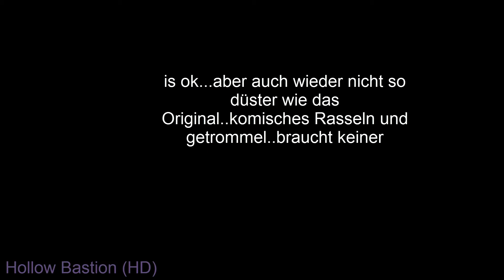Let's Play Kingdom Hearts II Final Mix (german / Profi) part 18 - Bosskampf Shan-Yu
wir retten China..bzw rettet MICKEY China ;D
gehen Shoppen
und hören uns weitere PS2 Soundtracks und Zwischensequenzen mit Deutscher Synchro an

10